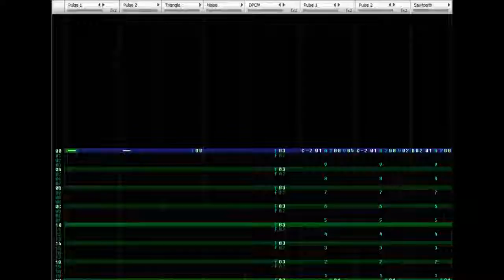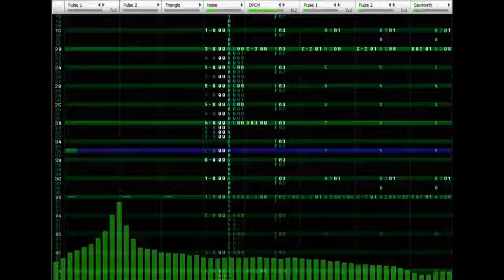Rainmeter Visualizer Test - Dark Side of the Moon, TMM12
Kinda bad quality, but this is what a TEST is for right?

I'm using the Monstercat visualizer with 50% transparency btw. I still gotta get the quality correct since right now I'm literally just recording the screen with the visualizer overlapping FT lmao.

Also for any n00bz that come across this channel, this is TMM12's alt so suBSCrIBBle